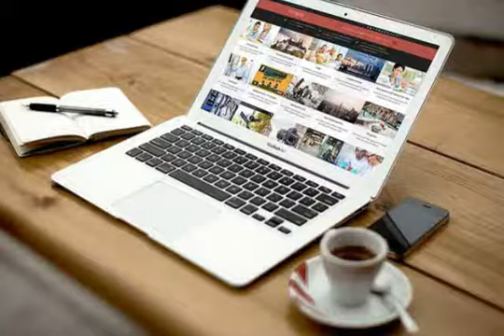Mi presentación de diapositivas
Como empezar un negocio en Internet ,Mira a los 6 concursantes del reality construir su propio negocio en línea y superar su primer reto ¿Quién será el ganador?